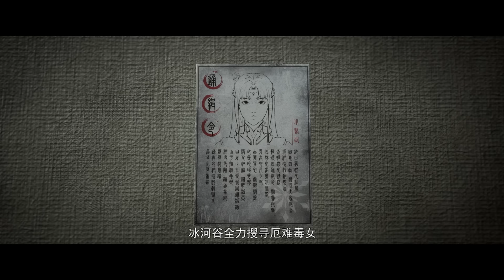🪓EP108-2最新：萧炎赢得完整版天火三玄变，告别焚炎谷，启程前往寻找小医仙！！【斗破苍穹 | Battle Through the Heavens 】